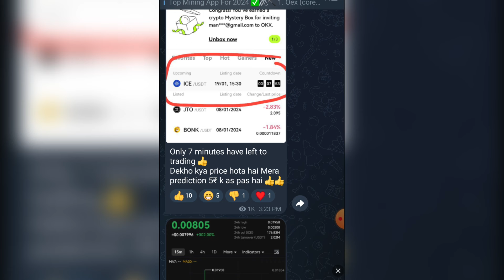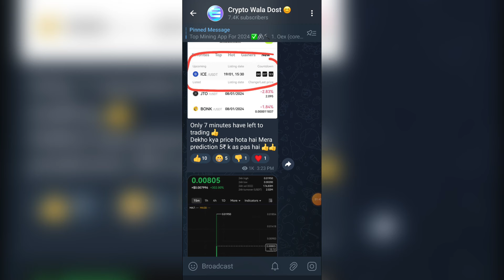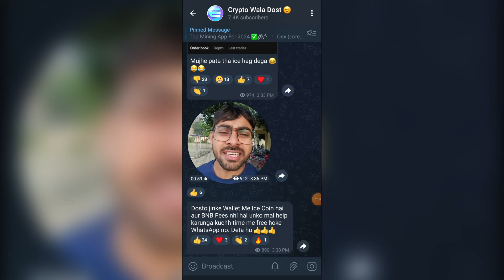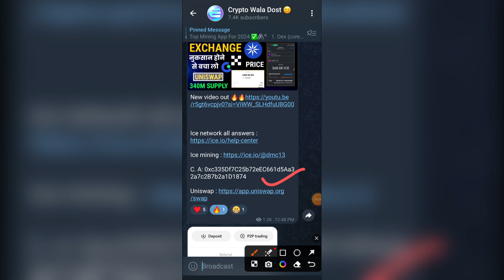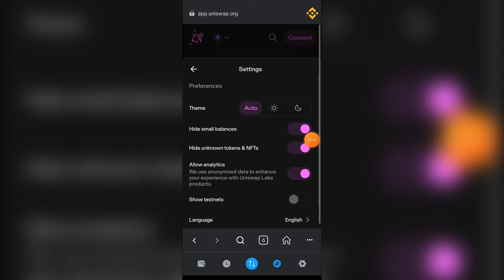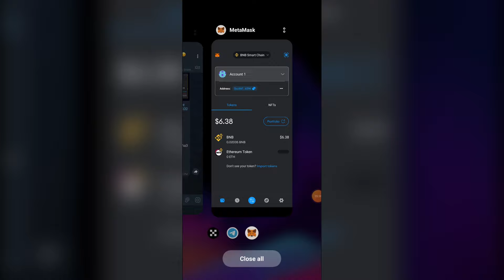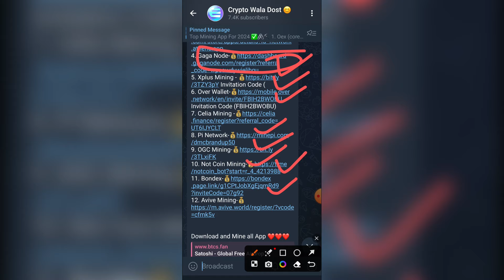Ice Coin जैसी उम्मीद वैसी Listing 😂। How to Sell Ice Coin Metamask Uniswap || My Ice Coin Profit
Key search !
ice mining new update,ice coin withdrawal, ice coin price ,ice mining